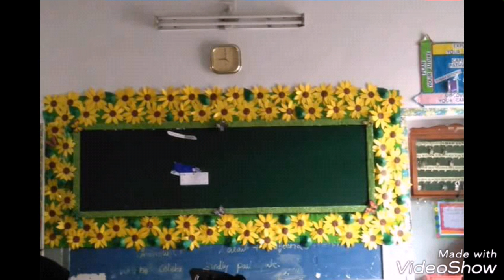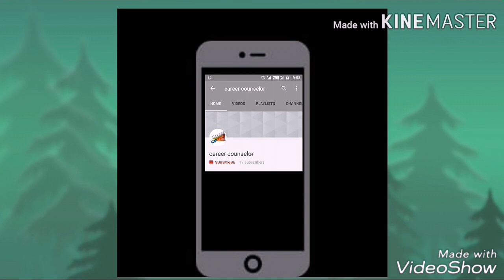Display board border decorations || notice board border designs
Display board designer border decoration ideas for school, home, office

Display board border design ideas

School display board / notice board border decorations ideas

School display board corner border decoration DIY

Decoration Ideas